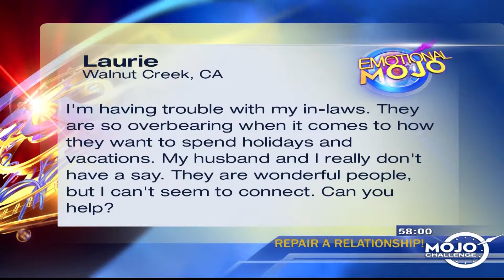How To Repair A Relationship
Today's Mojo Challenge is to Repair A Relationship!

Many people in life regret relationship mistakes they have made in the past. If there is a relationship in your life that needs repairing, here's how to start:

* IDENTIFY... Your expectations of the relationship
* ASK... "What can I do to maintain the relationship?"
* COMMUNICATE... Your commitment to repair the relationship/discuss boundaries
* DISCUSS... Steps you will take to begin the healing process/ or let it go